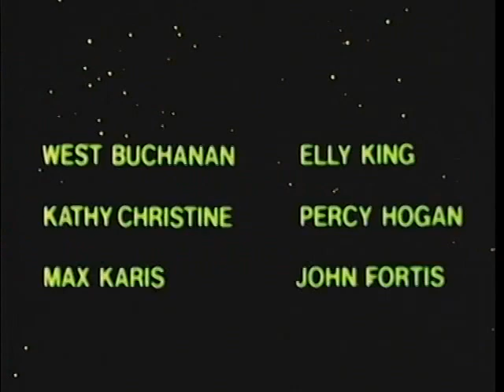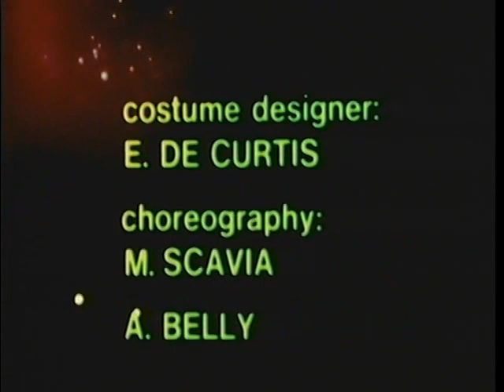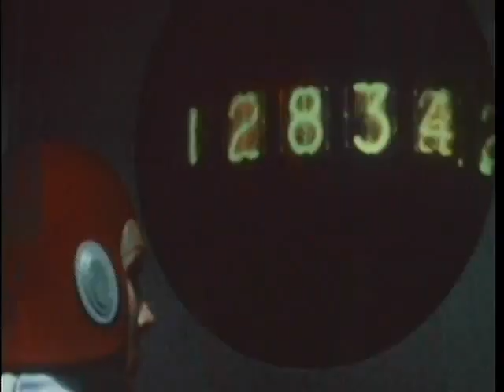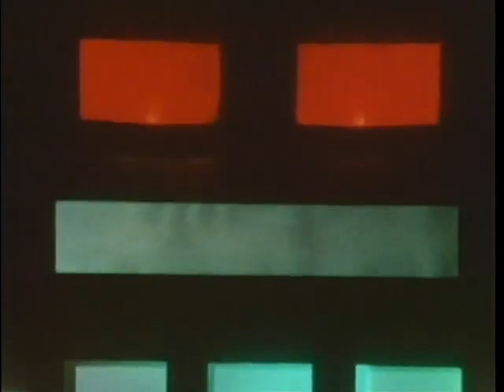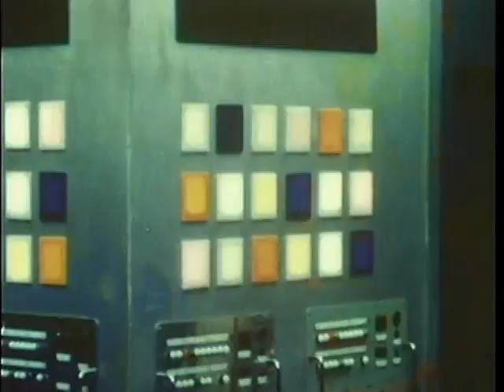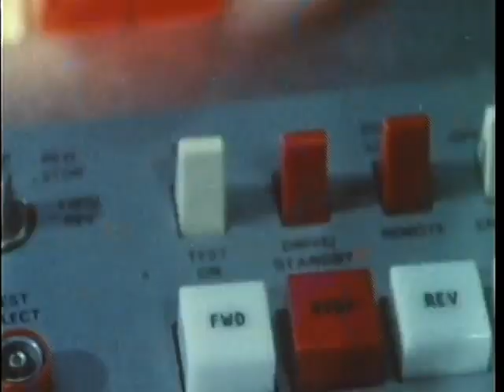Cosmos War of the Planets - 1977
Many more GREAT classics coming

Directed by: Alfonso Brescia
Produced by:    Luigi Alessi
Screenplay by:     Alfonso Brescia, Aldo Crudo
Story by:     Alfonso Brescia, Aldo Crudo
Starring:
John Richardson
Yanti Somer
Massimo Bonetti
Romeo Costatini
Katia Christine
Daniele Dublino
Giuseppe Fortis
Percy Hogan
Eleonora King
Malisa Longo
Vassili Karis
Cinematography: Silvio Fraschetti
Edited by: Carlo Reali
Production company:    Nais Film
Distributed by: C.I.A. Cinematografica